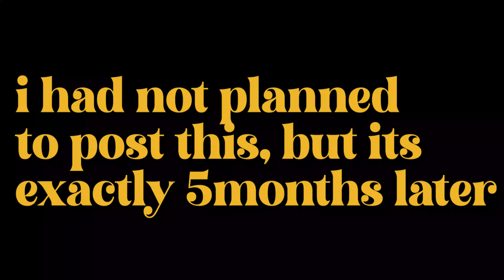moving to our new multi million mansion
FOR THE SKINCARE PRODUCTS